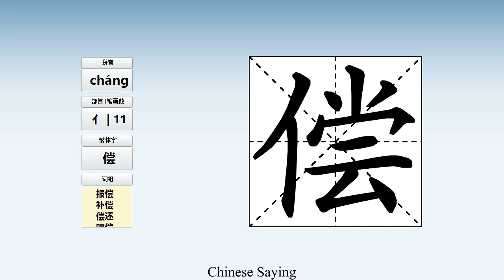How to pronounce 偿 and write 偿 in Chinese